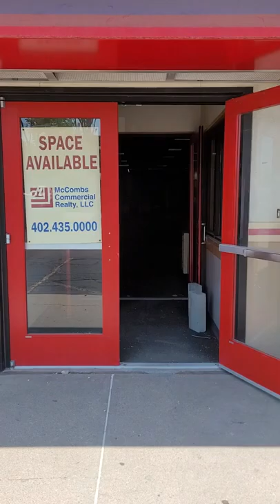Closed Chuck E Cheese's Aftermath Tour - Lincoln, Nebraska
Here is a closed tour of a Chuck E Cheese (former Showbiz Pizza) that has closed during the pandemic.

Also, I tricked a listing agent to get this video. Don't actually try doing it because I still feel terrible for wasting the agent's time.